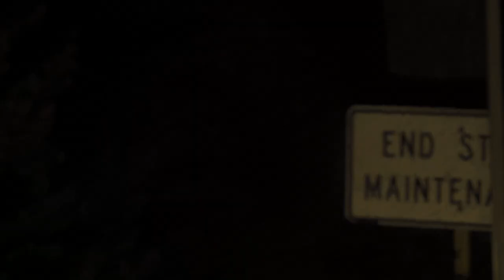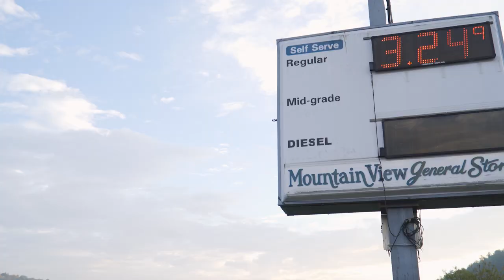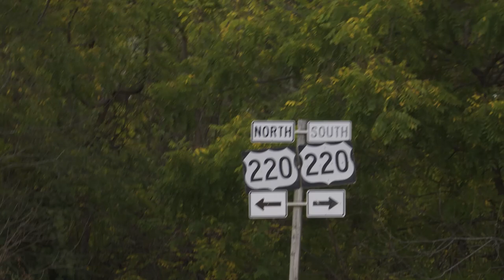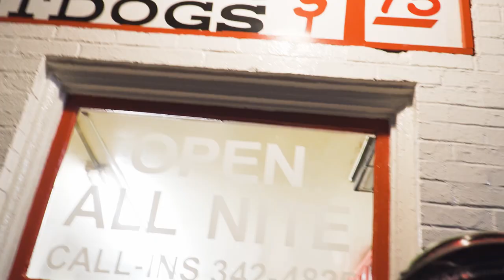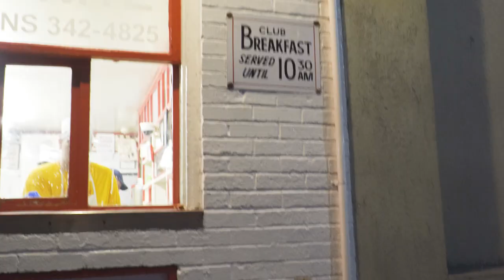Rockstar Gravel 250 Will Loevner FKT 2021 Harrisonburg to Roanoke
Oct 16th 2021, Will Loevner got the FKT for the 250 Mile Gravel Course
Former FKT holders are Jeremiah Bishop and Abe Kaufmann

Gear
Cameras - Sony A6400, Insta360 One X2, Iphone,

Bike   Specialized Diverge